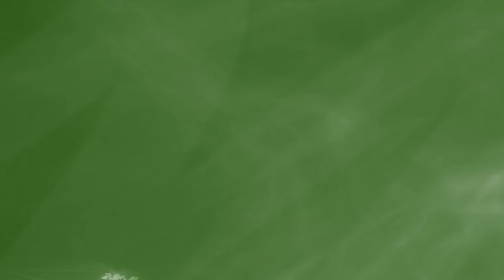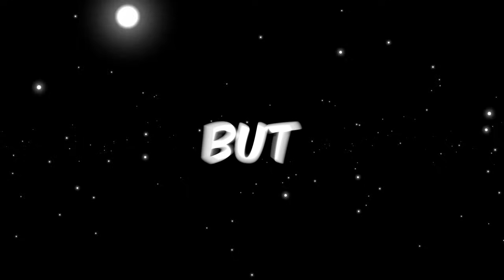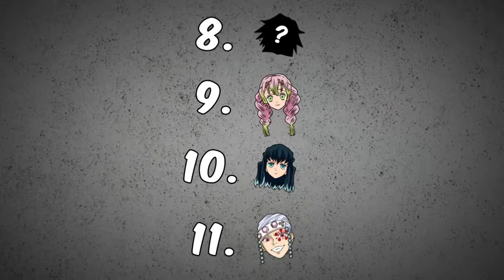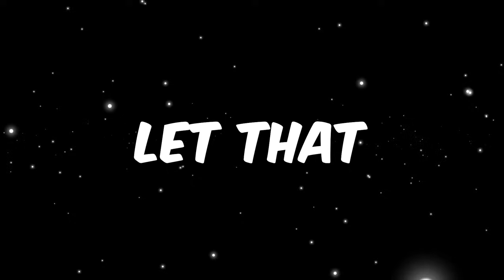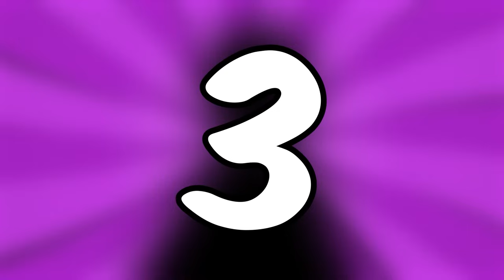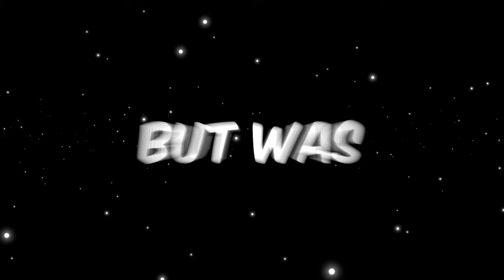All 16 Demon Slayers Final Form Ranked And Explained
Our Channel Cover This Type Of Content On a Regular Basis: Demon Slayer, One Piece, Solo Leveling, My Hero Academia, And more amazing Anime

If You Want To Become a Part Of The Anime Hero Team You Can Apply Here: